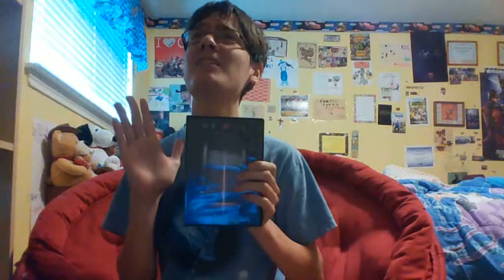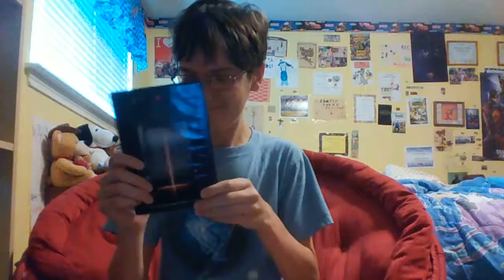Bambiman MiniReviews: DEVIL